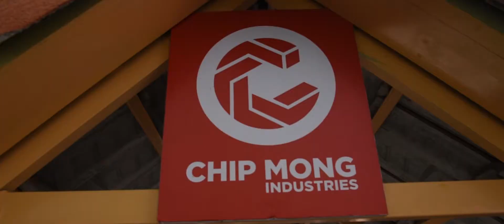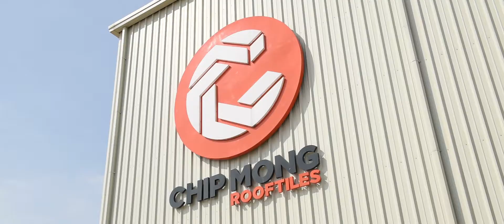CMI's Roof Tiles and Pipes Plants Official Inaug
Chip Mong Industries is a certified and major supplier of high-quality construction materials. Over the years, we have expanded our portfolio such as roof tile and pipe production. We have created roof tile and pipe plants to serve Cambodian construction industry with our world-class construction materials.